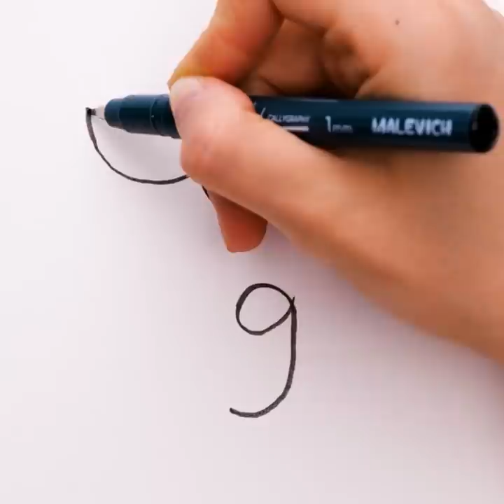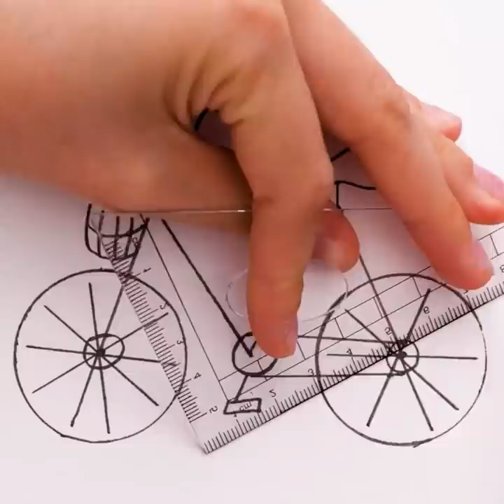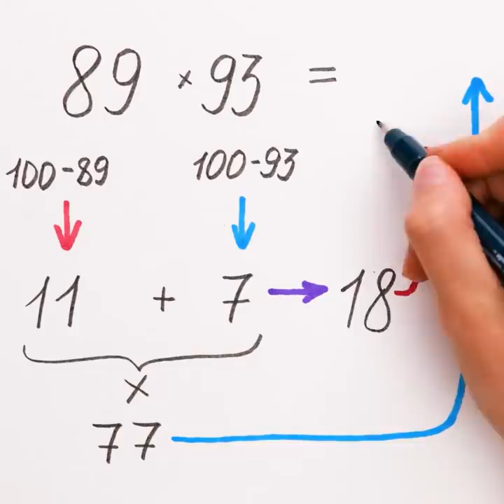EASY DRAWING HACKS AND ART IDEAS FOR BEGINNERS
Timestamps:
00:01 - How to draw eyes
00:53 - How to draw eyebrows
02:50 - Awesome art hacks
06:15 - Simple painting techniques